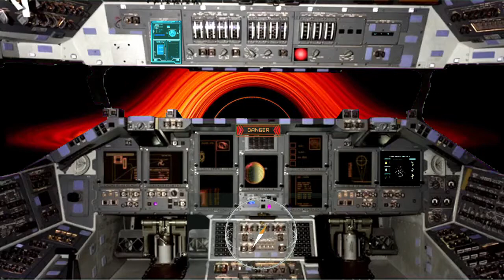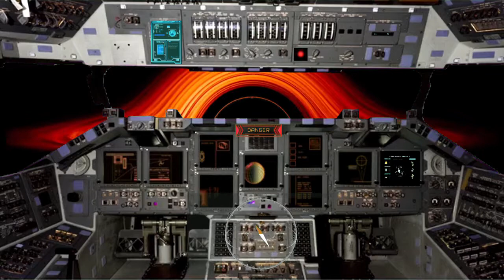Gravity well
Gravity Well - an original atmospheric space soundscape music track by Ph. D(J). (aka, me, lol).  I wanted to showcase my new music track with a cool space theme animation.  I started with the concept of a spaceship approaching a black hole and built upon that.  I used the video editor Avidemux, to split out the green screen animations I wanted then assembled the elements into 3 minute lengths (the approximate length of my soundtrack), then layered all the green screen animations built up in the video editor Lightworks 14 Free Edition.

Credits

Black Hole Animation by NASA’s Goddard Space Flight Center/Jeremy Schnittman